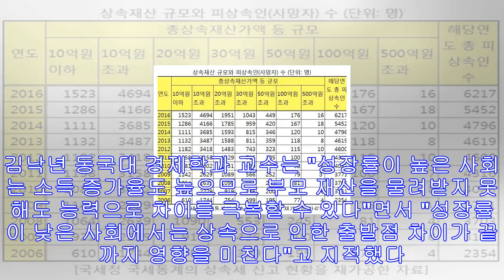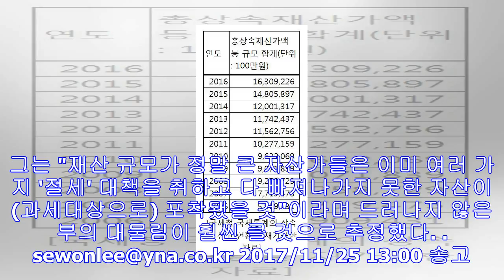유산 30억 이상 남기고 떠난 자산가 10년새 2.6배 늘었다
2006년 399명→2016년 1천43명…100억 넘게 남긴 자산가도 증가 (세종=연합뉴스) 이세원 기자 = 최근 10년 새 자식 등에게 거액의 재산을 남기고 세상을 떠난 자산가들...